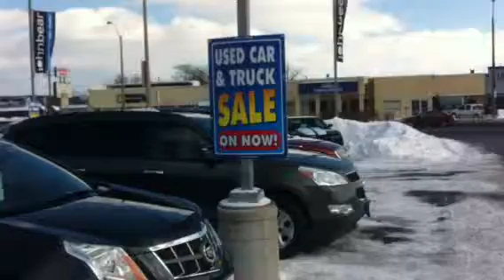2013 Ford Escape 4 wheel drive at John Bear Hamilton